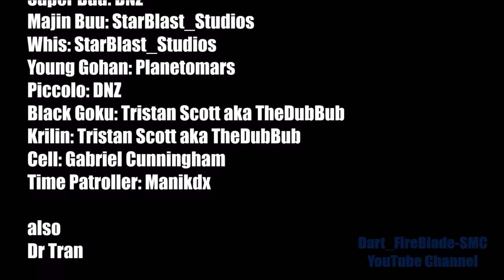The Last Christmas Tale - Dragon Ball Stop Motion Part 2/Finale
DBS DBZ SM Animation XMas special video episode 2 for Dart_FireBlade-SMC YT Channel

Hey, Do you like Customs?

PokèMixr92 - DBS Ultra Instinct Rush HQ Cover
PokèMixr92 - DBS The Battle Continues HQ Cover
Jeremy Blake - I'll Remember You

Dart_FireBlade-SMC’s videos contains: mild violence, strong language and dark themes; following the C.O.P.P.A. and YouTube guidelines this video is not intended for young people or under 13 years viewers;

This video is made by Dart_FireBlade-SMC exclusively for his YT Channel, any external material used and their respecive authors are mentioned in the description; any repost of this video without the real author's permission will be considered theft of intellectual property; The Channel's name was changed from Dart_FireBlade-SMC to Dart_FireMotion on 7/4/2022, all the previous videos sill have the old name on, I still own the property of all my videos even with a different name.